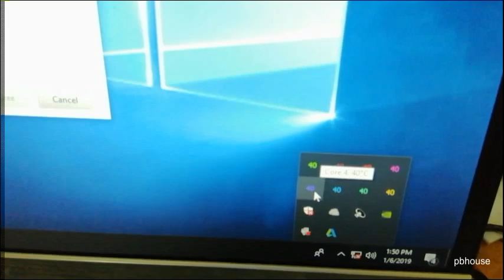AMD Ryzen 7 2700X CPU Gigabyte GTX 1070 G1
This is my AMD Ryzen 7 2700 review with Gigabyte GTX 1070 G1 short Video, used casing for CORSAIR Carbide Series 275R
It's better than Intel